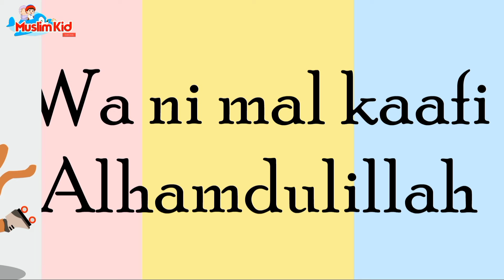Lagu Anak Islami - Allahul Kaafi Terbaru cover by assyifa| Allahul Kafi| sholawat Allahul Kaafi